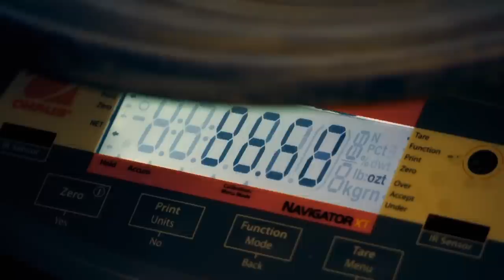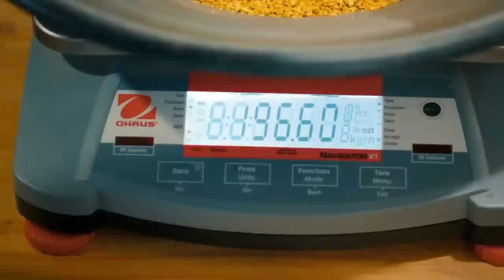Parker Schnabel From Season 2 To Season 12 | Gold Rush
Parker's rise to the top of the gold-mining game has been pretty remarkable!

🇬🇧 Catch full episodes of your favourite Discovery Channel shows on discovery+